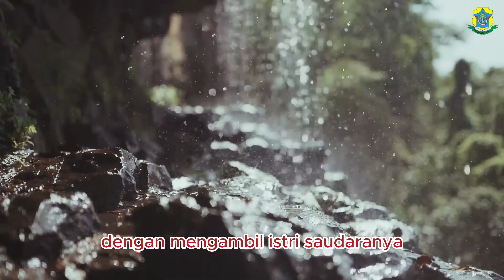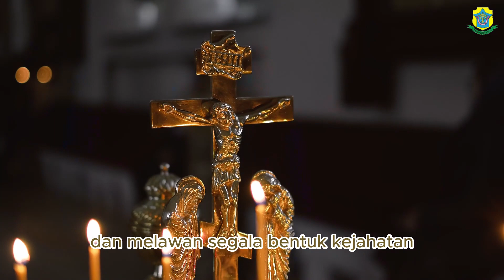MENDOAN - Sabtu, 5 Agustus 2023 - RD. Martinus Ngarlan - Katedral Purwokerto